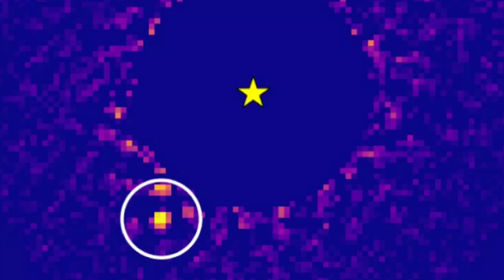Bilim Adamları Görünce Çıldırdı! Bir Yıldız Galakside Yabancı Bir Dünya Buldu! uzay belgesel bilim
Bir yıldızın galakside yol alırken hareketi, yeni bir yabancı dünyanın keşfedilmesine yol açtı. Gökbilimciler, Samanyolu'nun haritasını çıkaran Gaia uzay aracından alınan verileri kullanarak, HIP-99770 adlı bir yıldızın hareketinde, yakınlarda bir gezegenin varlığını düşündüren bir bükülme saptadı.Takip eden gözlemler daha sonra başka bir hazine sağladı: daha sonra HIP-99770b olarak adlandırılan sözde ötegezegenin nadir, doğrudan bir görüntüsü. İlk kez bir yıldızın hareketini izleyen astrometri, yörüngedeki bir gezegeni keşfetmek için doğrudan görüntüleme ile birleştirildi.Bu çabalar, hem gezegenlerin ve gezegen sistemlerinin çeşitliliğini daha iyi anlamak hem de üzerinde yaşamın yeşermiş olabileceği başka bir dünyayı aramak için Güneş Sistemi dışındaki dünyaları aramanın yeni ve etkili bir yolunu oluşturuyor.
HIP-99770,
gezegenler,
gezegenlerin sesleri,
gezegenlerin büyüklükleri,
gezegenler okul öncesi,
gezegenler belgeseli türkçe,
gezegenler speed up,
gezegenler gezegenler,
gezegenlerin gerçek görüntüleri,
gezegenler belgeseli,
gezegenler şarkısı karaoke,
gezegenler ingilizce şarkı,
gezegenler şarkısı,
gezegenler hakkında bilgi,
gezegenler 1 saat,
gezegenler büyüklükleri,
gezegenler top olsaydı,
gezegenler ay kadar yakın olsaydı,
gezegenler ay,
gezegenler aç,
gezegenler animasyon okul öncesi,
gezegenler arası yolculuk,
gezegenler ayın yerinde olsaydı,
uzay yıldızlar,
uzay yıldızlar ve gezegenler,
uzay yıldızları isimleri,
deniz yıldızları uzay taşları,
yıldızlararası uzay,
yıldızlarla süslü gece uzay,
sonsuz uzay gezegenler ve yıldızlar,
uzay ve yıldızlar,
uzay belgeseli yıldızlar,
uzay belgeseli nötron yıldızları,
uzay filmi yıldızlararası,
uzay yıldızı ilk aşk,
yıldızlar büyüklükleri,
yıldızlar büyüklüğü,
yıldızlar evren,
deneb yıldızı,
dev yıldız şarkısı,
uzay yıldızı filmi,
uzay yıldız filmleri,
uzayda yıldızlar nasıl görünür,
samanyolu galaksisi,
samanyolu galaksisinde dünyanın yeri,
samanyolu galaksisi belgesel,
samanyolu galaksisi gerçek görüntüleri,
samanyolu galaksisi ve andromeda galaksisinin çarpışması,
samanyolu galaksisindeki en yalnız adam,
samanyolu galaksisinin merkezinde ne var,
samanyolu galaksisi hareketi,
samanyolu galaksisi kara delik,
samanyolu galaksisi şarkısı,
samanyolu galaksisi ne kadar büyük,
samanyolu galaksisi andromeda,
samanyolu galaksisi nedir,
samanyolu galaksisi sesi,
samanyolu galaksisi nasıl oluştu,
samanyolu galaksisi animasyon,
samanyolu andromeda galaksisi ile çarpışacak,
samanyolu galaksisi evrim ağacı,
andromeda galaksisi ve samanyolu galaksisi,
andromeda Galaksisi,
yaşanabilir gezegenler,
yaşanabilir gezegenler belgesel,
yaşanabilir gezegenler listesi,
dünyadan daha yaşanabilir gezegenler,
ayhan tarakcı yaşanabilir gezegenler,
yaşanabilir gezegen bulundu,
olumlu bak yaşanabilir gezegenler,
yaşam olduğu düşünülen gezegenler,
yaşam olan gezegen,
dünyaya en yakın yaşanabilir gezegen,
yaşam olan gezegenler,
yaşanabilir gezegen,
evrende yaşanabilir gezegenler,
en yaşanabilir gezegenler,
yaşam bulunan gezegenler,
yaşam bulunan gezegen,
dünya gibi yaşanabilir gezegenler,
yaşanabilecek gezegenler,
yaşama uygun gezegenler,
uzayda yaşanabilir gezegenler,
uzay,
uzaylı dansı,
uzay filmleri türkçe dublaj full izle,
uzay belgeseli,
uzay oyunları,
uzay yolcuları full izle,
uzaylılar hoşgeldiniz,
uzay şarkısı,
uzaylı zekiye,
uzay dansı,
uzay yolcuları,
uzay giysileri dinleme metni,
uzay oyunları 2 türkçe dublaj izle,
uzay videoları,
belgesel,
belgesel izle türkçe dublaj,
belgeseller,
belgesel izle,
belgesel national geographic türkçe,
belgesel hayvan,
belgesel tarih,
belgesel trt,
belgeseller national geographic,
belgesel yılanlar,
belgesel uzay,
belgesel aslanlar,
belgesel hayvanlar,
belgesel 4k,
uzay belgeseli,